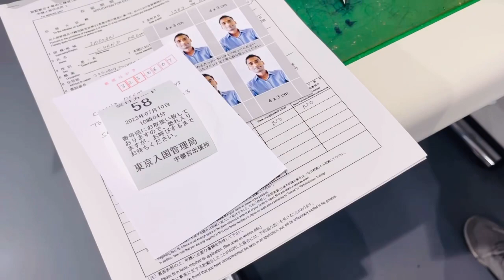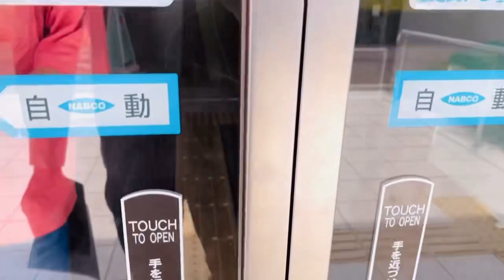Visa apply के लिए utsunomiya immigration office गये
Premkjapanivlogs
Premkjapaniblogs
Prem rinwa k vlogs
Premrinwa
Myvlogs
My
Myblogs
My family blogs
Family blogs
My family vlogs
Family vlogs
Family videos
Japani videos
Japanese people
Japani log
Japaanee videos
Tokyo
Mast vlogs
Tokyo city
Osaka city
Japan kaisa hai
Mast Japan